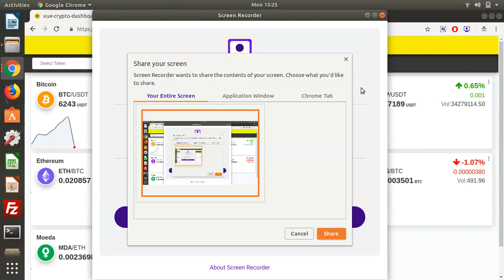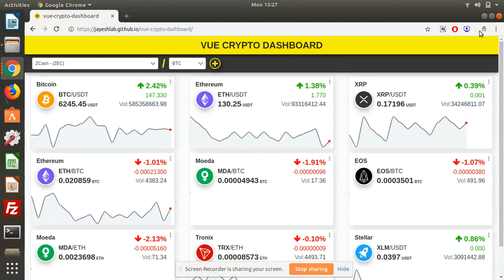Real-time Cryptocurrency dashboard built with Vue.js and Websocket API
This Cryptocurrency Dashboard build with Vue JS, PWA enabled, Binance Websocket API for realtime price, amChart for displaying historical charts, SVG Sparkline Chart and Latest News feed from Cryptocompare site.